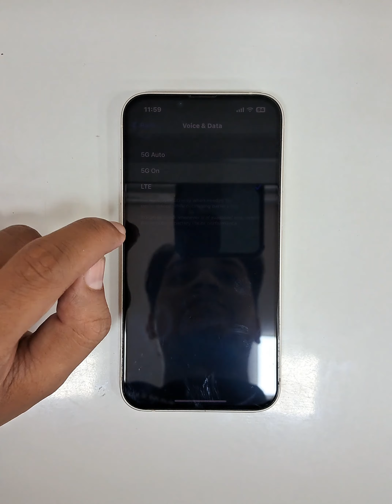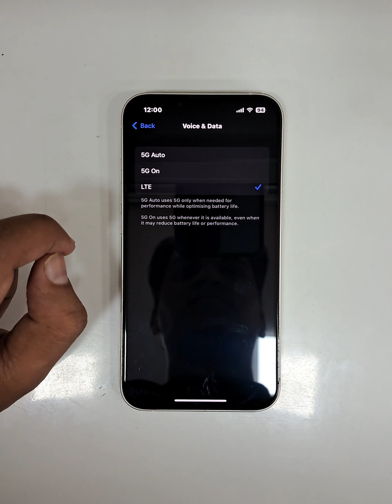How to Select 5g network in iphone / Iphone me 5g network kaise Select Kare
How to Select 5g network in iphone

Iphone me 5g network kaise Select Kare

How to enable 5G in Iphone

how to enable 5g network in Iphone

How to enable 5G on Iphone

how to enable 5g network on Iphone

how to enable 5g on iphone 12

how to enable 5g on iphone 13

how to disable 5g on iphone

how to disable 5g on iphone 12

how to enable 5g on iphone 12 pro